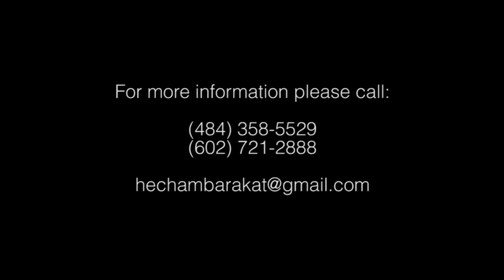Hisham Barakat - Salem 3alaiha - سلم عليها يا هوى